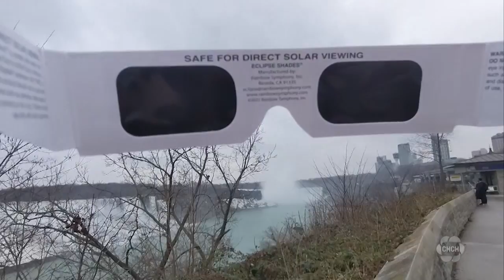Niagara Falls deemed top viewing spot for April’s solar eclipse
A total solar eclipse will be visible in the area for the first time in nearly 100 years on April 8 and Niagara Falls is being touted as one of the best places to see it.

“Expect to see the moon covering the face of the sun starting about 2pm…when the shadow of the moon crosses the sun. What they call totality is when the moon goes over the face of the sun starts at about three o’clock.” says astronomer Mario Carr.

Carr says the total eclipse will last only for a short time, longer depending on where someone watches from.

“That goes on for about 1.50 in Hamilton and in Niagara where you’re more in the centre will be three minutes and 30 seconds.”

The mayor of Niagara Falls is expecting upwards of a million people to flock to the city for the “once in a lifetime” event.

“We’ve got groups that follow these types of things and say we can expect eight to ten times our biggest crowd ever. For Nick Wallenda we had over 100,000 people in the park…so do the math that’s like a million people. That alone would be a spectacle.” says Mayor Jim Diodati.

He’s anticipating the largest crowd Niagara Falls has ever had.

The last time the Niagara Region saw a total eclipse was back in 1925 and there won’t be another one for 120 years.

“People have been booking accommodations a year in advance, for Sunday night we’re almost completely sold out…for Monday night we have a couple hundred rooms available.” says Lindsay Dicosimo of the Hilton Niagara Falls.

As of now, a room at the Hilton on the day before the eclipse will cost you more than $700.

“Like anything in the area, it plays with supply and demand. There’s a demand for this event. Guests are booking a year in advance. We’re anticipating it to be another New Year’s Eve.”

Experts advise to not look directly at the eclipse and to pick up a pair of special eclipse glasses before the big day.